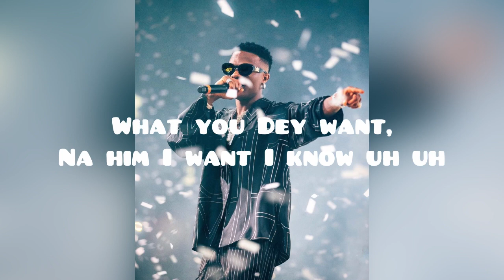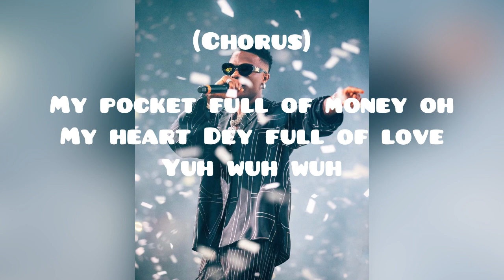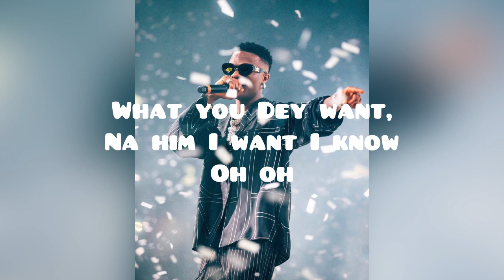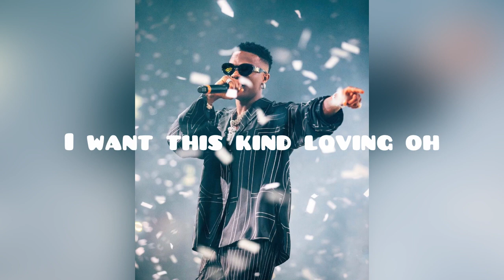Wizkid - Money & Love (LYRICS)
I do not claim ownership to the sound used in this video.